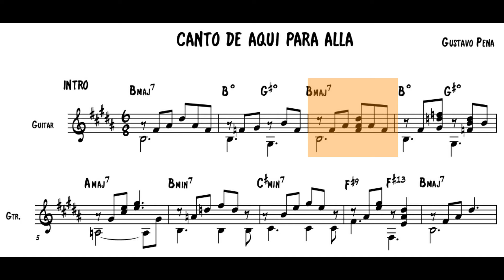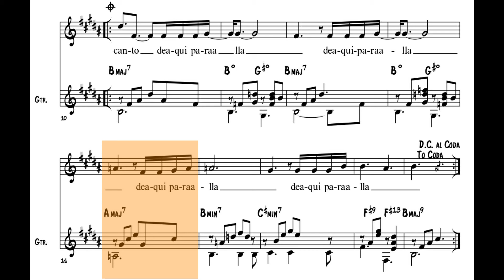Canto de aquí para allá - Gustavo Pena + PARTITURA + CIFRADO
Bienvenido/a, en este video se muestra la transcripción en partitura de la canción "Canto de aqui para alla" (Guitarra y Voz). En el pentagrama inferior la transcripción del acompañamiento de guitarra y en el pentagrama superior la melodía de la voz.
Saludos!!

Canto de aquí para allá. Príncipe "Archivo 1" 1979/80

DONACIONES (Nos ayuda un montón a poder seguir subiendo videos)
👉A traves de CVU por MERCADO PAGO:
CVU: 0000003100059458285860